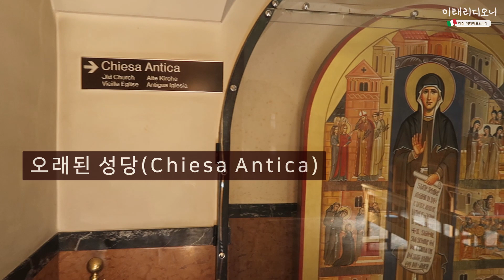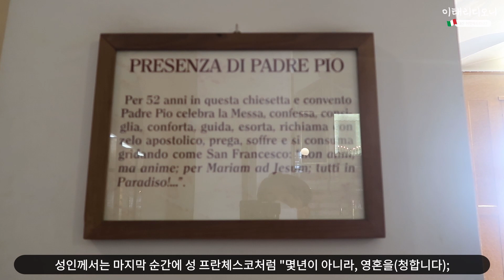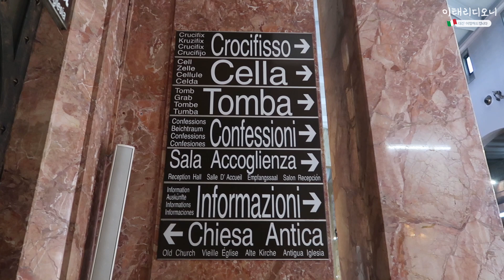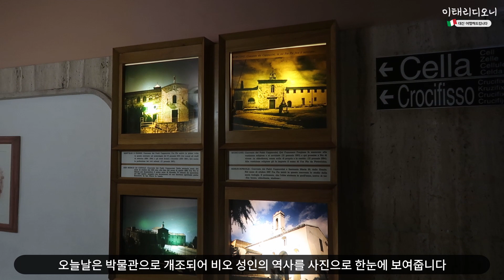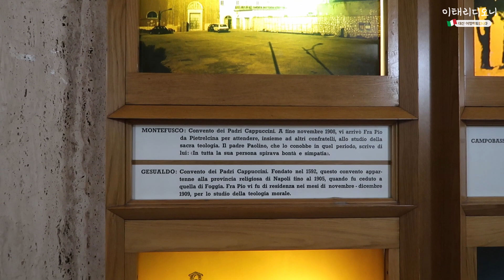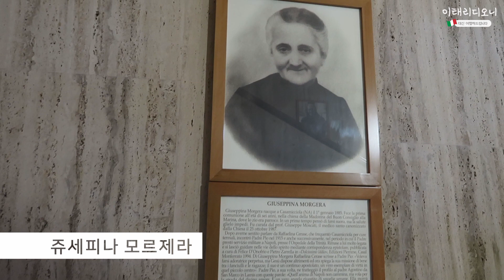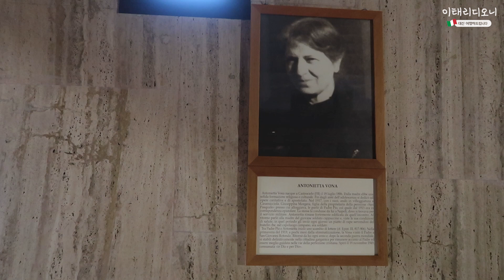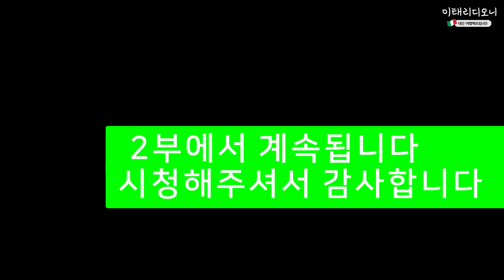[비오신부님] 유해가모셔진 카푸친수도원 1부